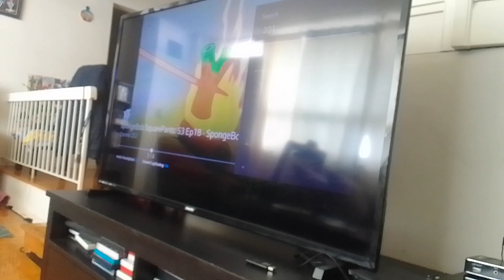hyper logical mech-bots pull virus snowmen kevin roach beast's wagon & food in tug of war supernoobs